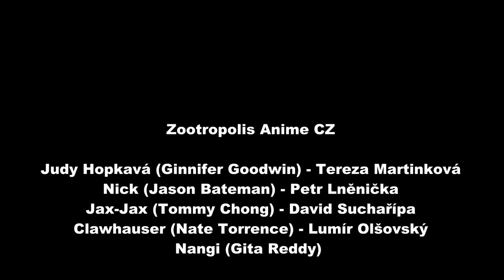Zootropolis Anime CZ 17+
Mike Inel vytvořil Anime cenzurovanou verzi nudistické scény 17+ z filmu Zootopie/Zootropolis ve které se objevují i jiné populární postavy. Tak jsem tam šoupl CZ zvukovou stopu z filmu :)

V českém znění:
Judy Hopkavá (Ginnifer Goodwin) - Tereza Martinková
Nick (Jason Bateman) - Petr Lněnička
Jax-Jax (Tommy Chong) - David Suchařípa
Clawhauser (Nate Torrence) - Lumír Olšovský
Nangi (Gita Reddy)

Editace a zvuk - Britarn (Klub Mušketýrů)

Animace - Mike Inel
Vyčištění - Negyek
Choulostivější animace - Manyakis
Asistence animace - LittleBellMouse